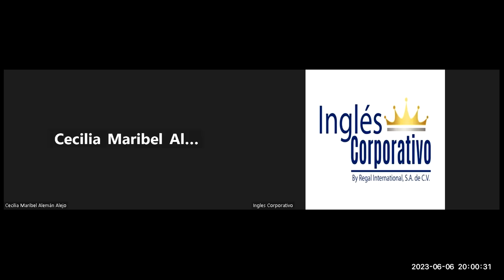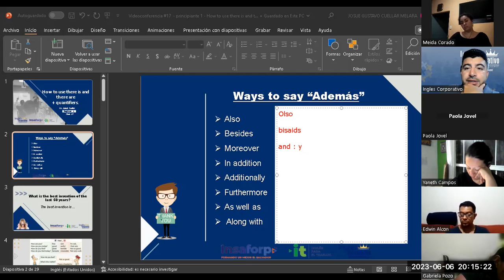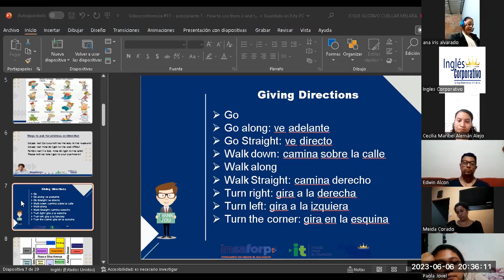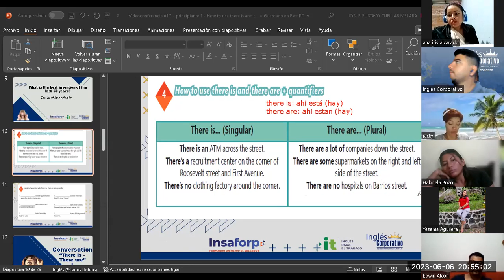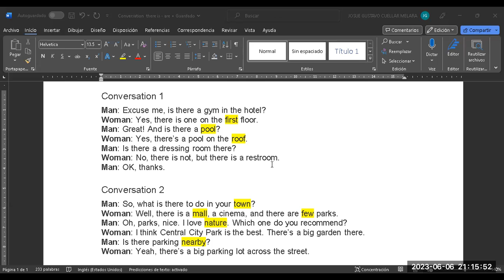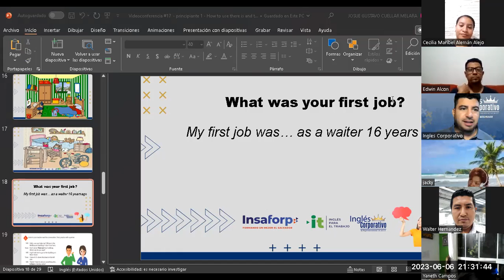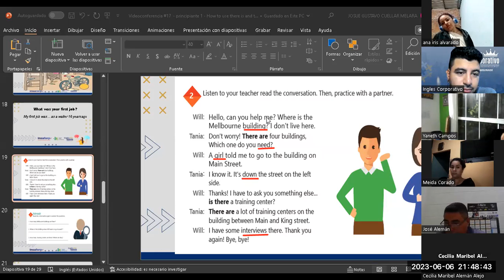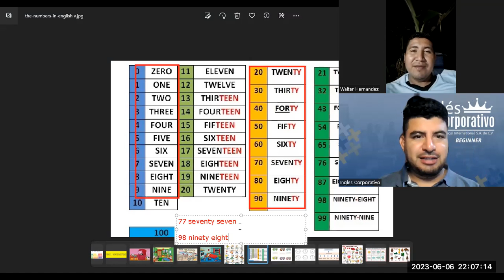Sesión 17-06-06-2023-29750-8048-0073/2023-Cuellar-How to use there is and there are